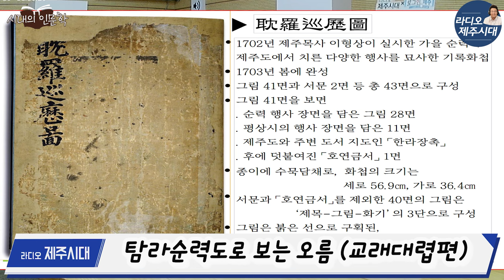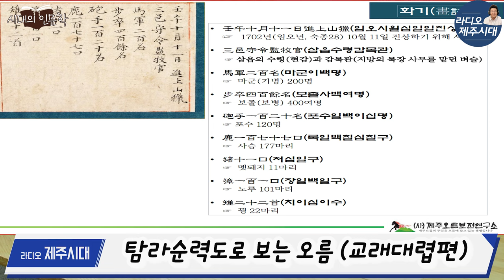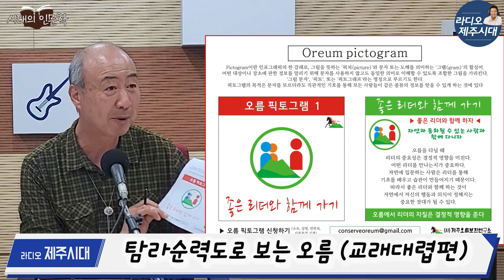탐라순력도로 보는 제주의 오름 [알고보면 쓸데없지 않은 시대의 인문학]